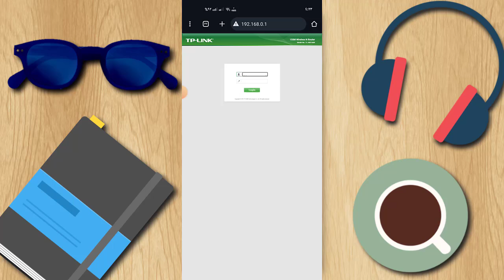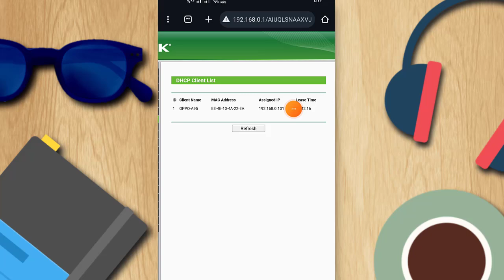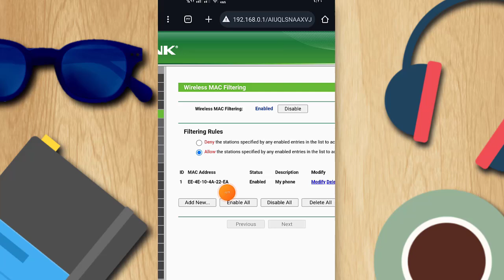معرفة الاجهزة المتصلة بالراوتر ومنع الانترنت عنهم - قطع النت عن المتصلين معك بشبكة wifi من الهاتف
كشف الاجهزة المتصلة بشبكة الواي فاي وحظرها من الاتصال نهائياً عن طريق عنوان الماك ريقة حظر بعض الاجهزة المتصلة براوتر tp-link  | منع اجهزة من استقبال شبكة الواي فاي الخاصة بي من راوتر  tp-link  حظر مستخدمين الواي فاي على نفس الراوتر 1000
برنامج حظر مستخدمين الواي فاي حظر مستخدمين الواي فاي على نفس الراوتر
منع الاشخاص من سرقة النت من شبكة WiFi الخاصة بي 10
تحديد اجهزة معينة للاتصال بالراوتر tp-link  حظر الاجهزة المتصلة بالراوتر we من الموبايل
كيفية حظر جهاز من الراوتر tp-link
طريقه حظر مستخدمين الواي فاي من طريق الراوتر  tp-link
كيفية فصل النت عن المشتركين من الراوتر tp-link
كيف تبقي الغرباء خارج شبكة الواي فاي الخاصة بك
كيفية طرد شخص من شبكة الواي فاي
كيفية طرد شخص من الراوتر حظر مستخدمين الواي فاي على نفس الراوتر
حظر مستخدمين الواى فاي على نفس الراوتر tp-link
حظر مستخدمين الواي فاي على نفس الراوتر tp-link
حظر الاجهزة أو السماح لها بالاتصال برواتر تي بي لينك TP-Link
حظر المتصلين على شبكة الوايفاي بالراوتر Tp Link
قطع الانترنت عن الأجهزة المتصلة بالراوتر كيفية حظر شخص من الراوتر te data
يمكن حظر أى جهاز غريب متصل على الراوتر
حظر شخص من الراوتر ومنعه من الاتصال بشبكة الواى فاى
 برنامج للتحكم في مستخدمي الواي فاي
معرفة مَن موجود على شبكة الواي فاي الخاصة بي معرفة الاجهزة المتصلة بالراوتر وفصلهم و التحكم في الشبكة  معرفة المتصلين إلى جهاز الراوتر
كيفية طرد شخص من شبكة الواي فاي كيفية التعرف على الأجهزة المتصلة وحظرها
هل من أحدٍ يسرق من شبكة tp-link  كيفية حظر جهاز من الراوتر tp-link  الجديد VDSL
هل يمكن لمشغل شبكة واي فاي التجسس على الأجهزة المتصلة
طرد الأشخاص غير المرغوب فيهم من شبكتك
كيفية منع جهاز من الاتصال بالراوتر tp-link
حظر أى جهاز غريب متصل على الراوتر حظر الاجهزة المتصلة بالراوتر وى